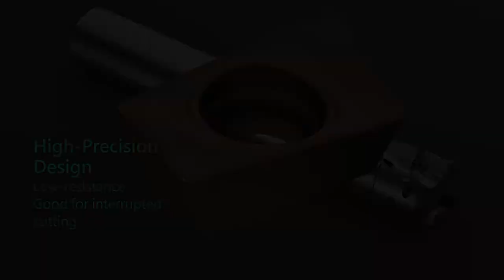End Mill Cutter Series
Made by special alloyed steel to enhance the stability of the cutting tool.
Through coolant design improved tool life.

Video Copyright by Chain Headway